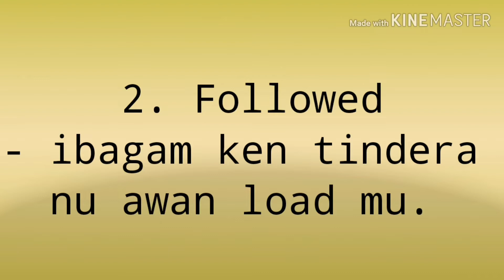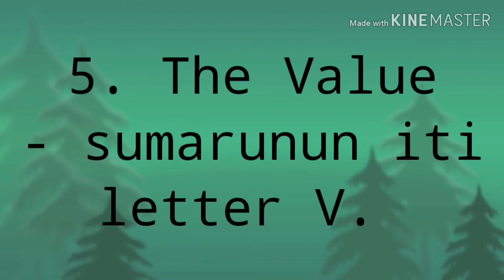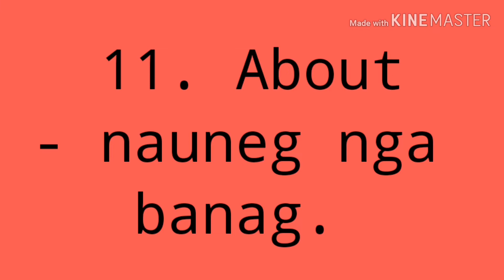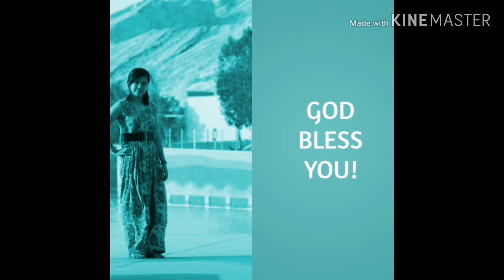English-Ilokano Funny Translations Part 2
Thank you so much, keep safe and God Bless us all!

May wrong spelling po. Hahaha *dibotones po un. 😂😂